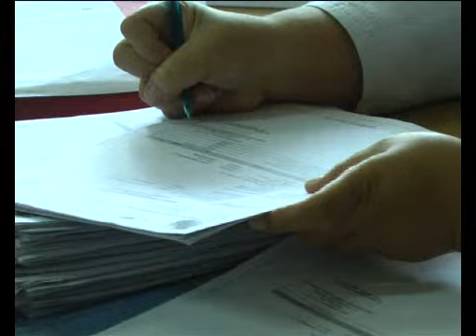Sekda Ingatkan ASN untuk Tingkatkan Disiplin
Pemko Pekanbaru meminta seluruh ASN dilingkungan Pemko Pekanbaru untuk lebih disiplin dalam melayani masyarakat. Awal tahun 2018 merupakan Momentum yang tepat untuk meningkatkan Displin dan Loyalitas.